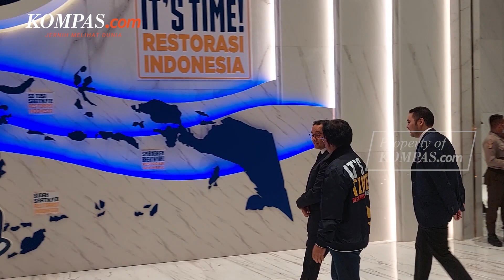Pencapresan Anies Belum Dongkrak Elektabilitas Nasdem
KOMPAS.com - Ketua DPP Partai Nasdem Effendi Choirie mengungkapkan bahwa partainya tidak mempermasalahkan hasil survei Saiful Mujani Research and Consulting (SMRC).

Pria yang akrab disapa Gus Choi itu pun mengatakan, bahwa Nasdem akan bekerja lebih keras dalam meraih suara rakyat untuk Pemilu 2024.

Sebelumnya lembaga survei SMRC mencatat penurunan elektabilitas Partai Nasdem dalam beberapa kali survei.

Melihat penurunan tersebut, pihak SMRC pun menilai bahwa belum ada dampak signifikan dari pencalonan Anies terhadap elektabilitas Partai Nasdem.

Video Jurnalis: Arie Julianto, Syalutan Ilham
Penulis: Nicholas Ryan Aditya
Penulis Naskah: Dariz Kartika
Narator: Dariz Kartika
Video Editor: Dariz Kartika
Produser: Rose Komala Dewi